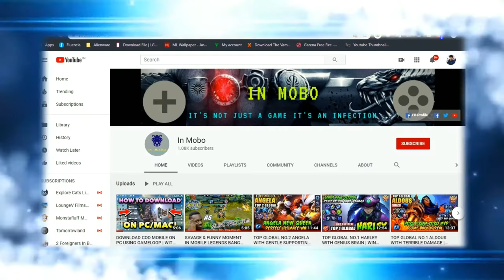JAWHEAD NEW SKIN THE NUTCRACKER RELEASED | FULL LOOK+GAMEPLAY | ULTRA 2K & 60 FPS